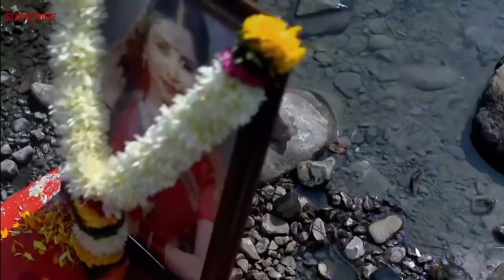डरावना सच | ssshhh koi hai | fear files | ssshhhh phir koi hai | aahat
डरावना सच | ssshhh koi hai | fear files | ssshhhh phir koi hai | aahat | ssshhh phir koi hai | koi hai